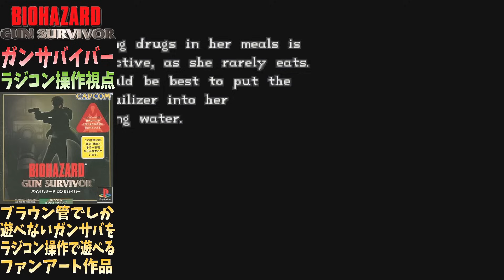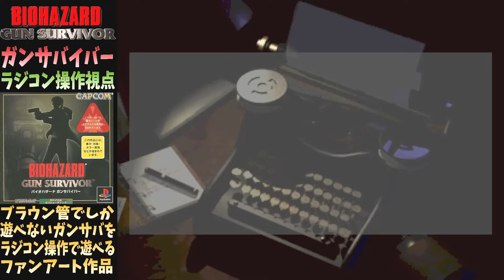【タイラント登場】３人称視点のガンサバで強敵が出現！撃破なるか！？【バイオハザードガンサバイバー】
タイラントにヘッドショットが出来ないだと！？